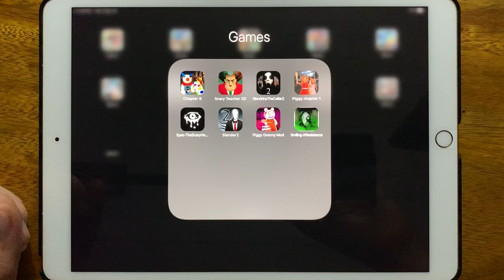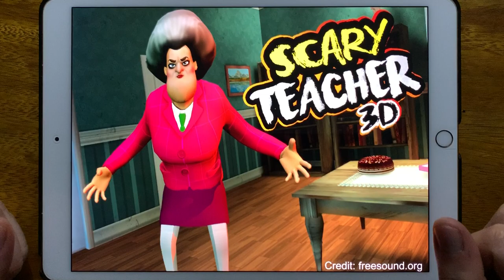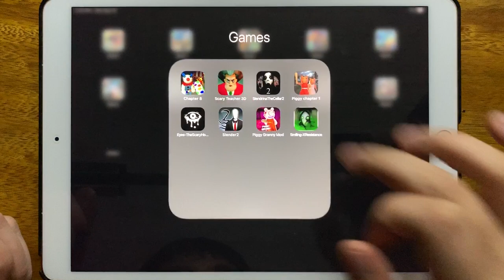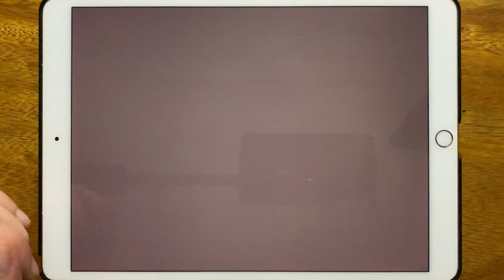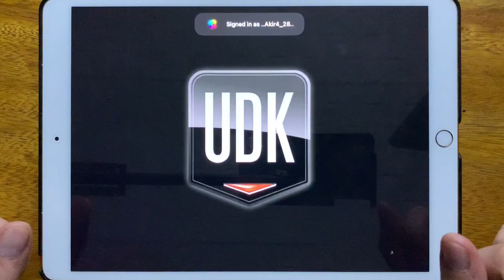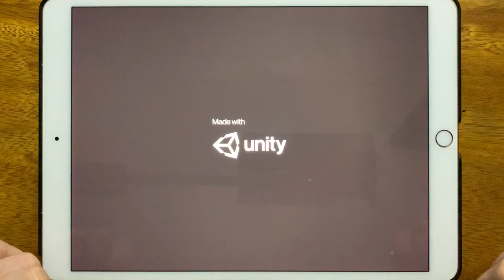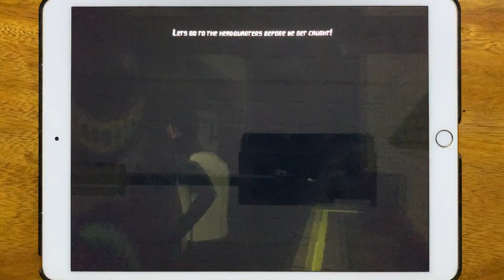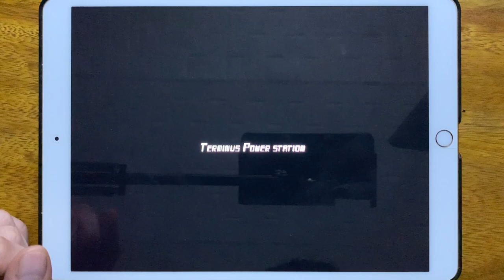Piggy Chapter 8, Scary Teacher 3D, Slendrina The Cellar 2, Piggy Chapter 1, Eyes The Scary Horror...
Piggy Chapter 8, Scary Teacher 3D, Slendrina The Cellar 2, Piggy Chapter 1, Eyes The Scary Horror Game, Slender 2, Piggy Granny Mod, Smiling X Resistance